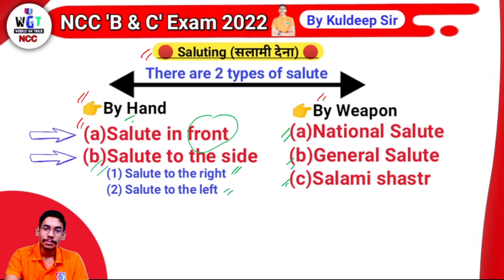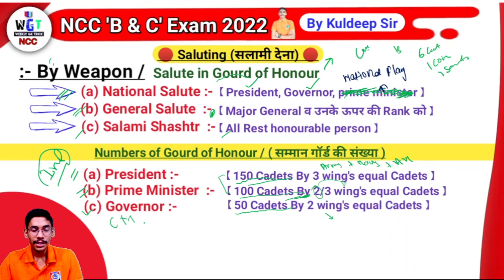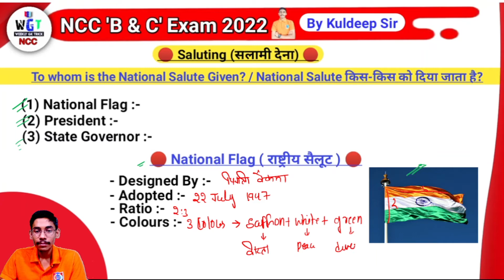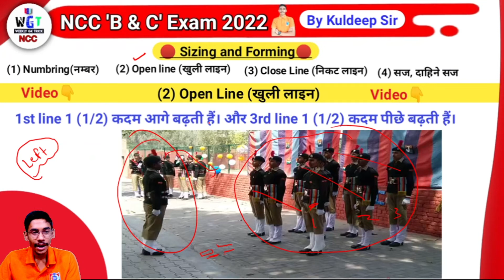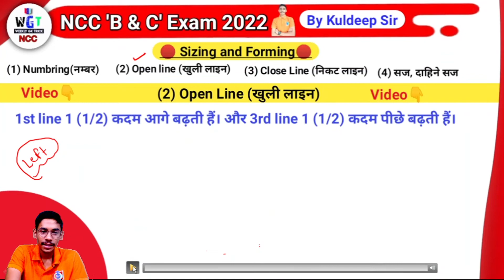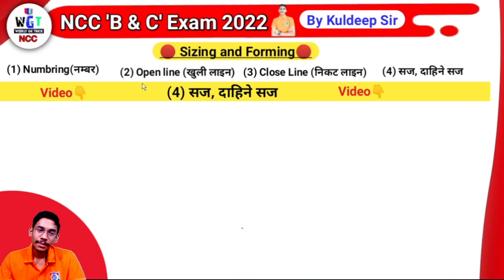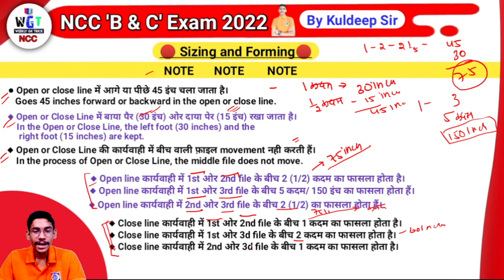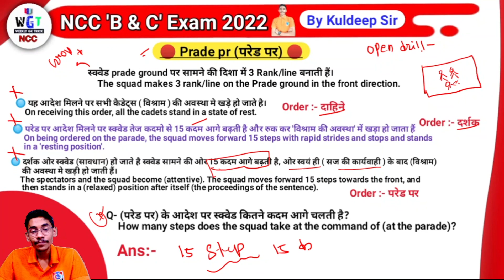Part-03| Ncc Drill | Commands | Drill Notes A,B & C Certificate Exam ncc_drill || By Kuldeep Sir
Thank u 🇮🇳🇮🇳🙌🙌🙌📚📚